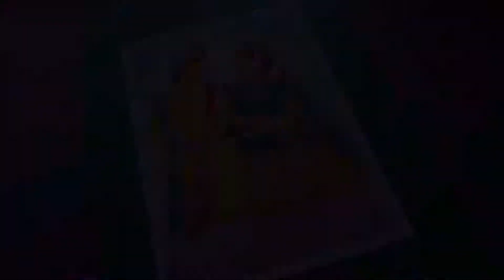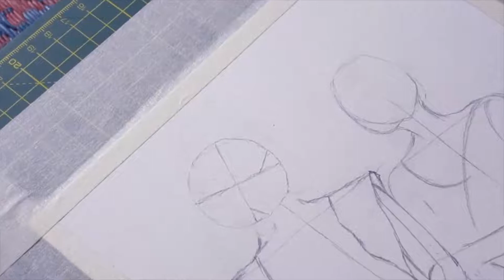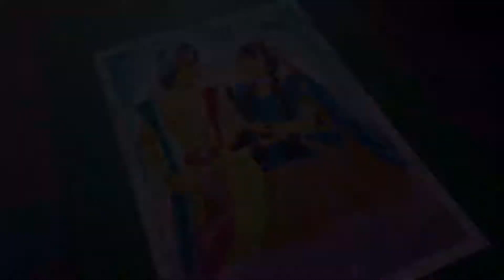Radhekrishna Love Painting Part 1 | ArtTalent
This Speed Art video shows How to draw Radhekrishna Love Painting Part 1 using water colors Pencils & sparkle pen and if you truly liked the video, please share with your friends.

using material:-
Brustro Artists Watercolour Paper 300 GSM A4-25% Cotton

Faber-Castell Water Color Pencils with Paint Brush - Pack of 24

Apsara Assorted Drawing Pencils, HB, B, 2B, 2B, 4B, 6B - Pack of 6

Cello Geltech Fun Glitter Gel Pen